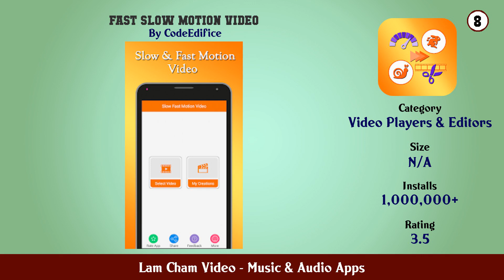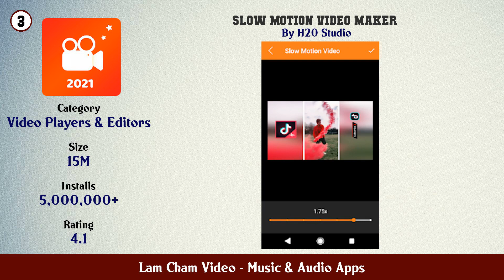Top 10 Lam Cham Video Android Apps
In this video we have listed Top Lam Cham Video Android Apps. This video is for information and reference purpose only.